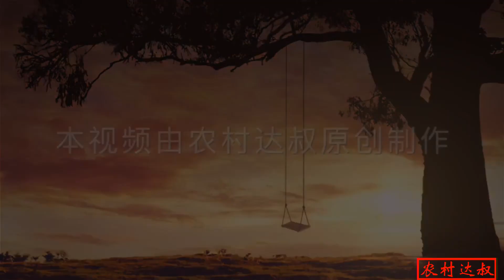种鸽配对下的第一窝蛋，到底能不能用？农村大叔这样说！【农村达叔】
种鸽配对下的第一窝蛋，到底能不能用